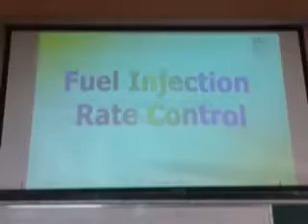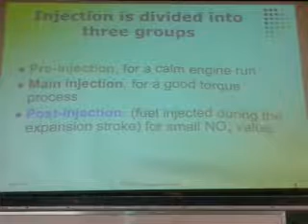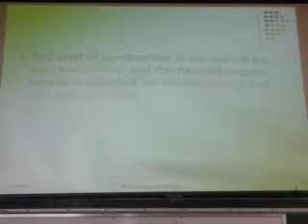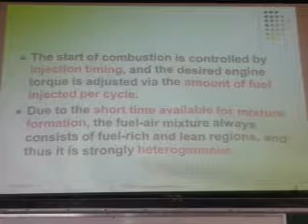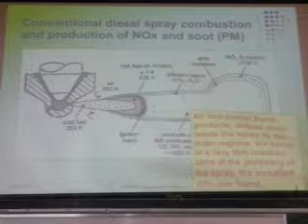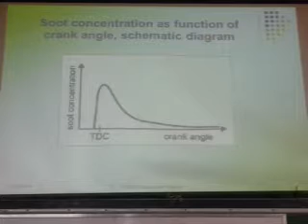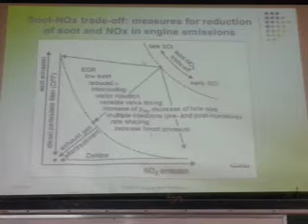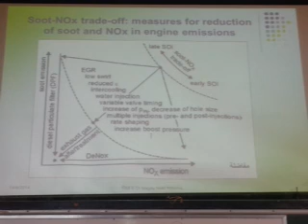ASU-2014 - (Diesel Engines - Lectures) - 6th (1/4)